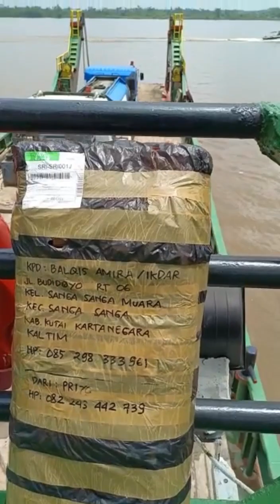Akhirnya Tas Anak Negeri mengarungi Samudera 💯🇮🇩 [Unboxing]